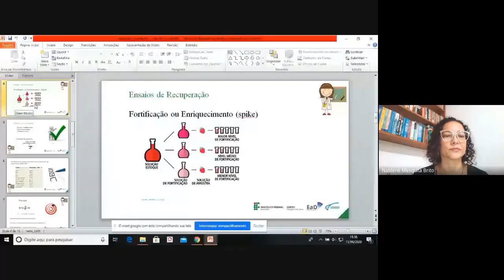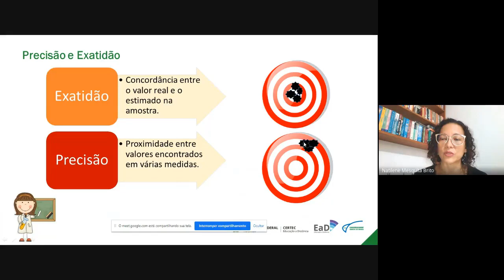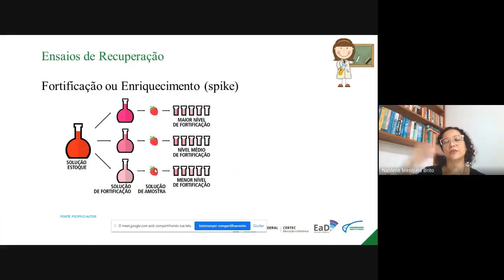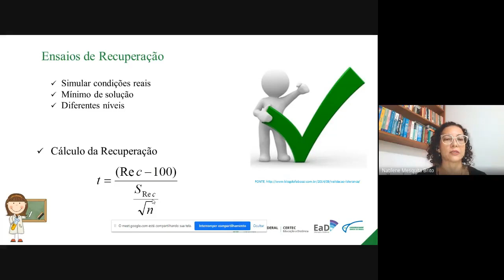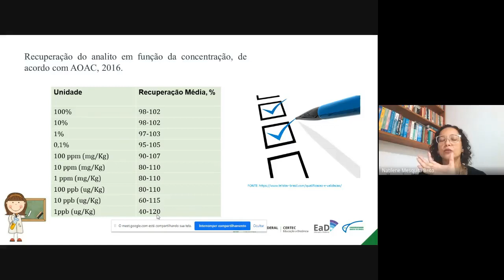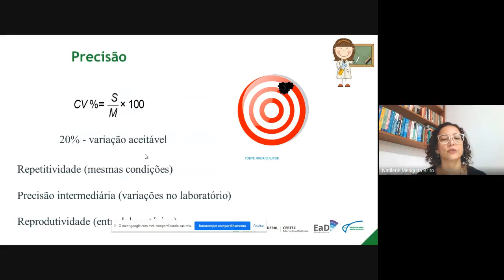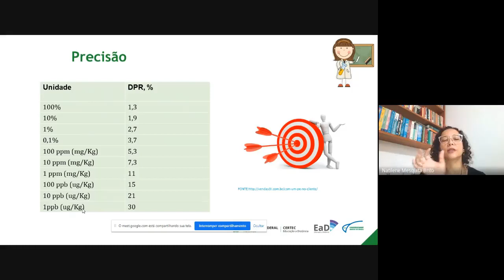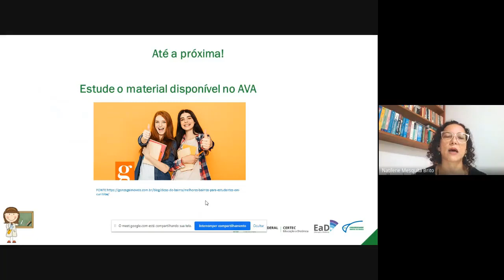Validação: conceitos - Prof. Natilene Brito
Disciplina: Químca Analítica II